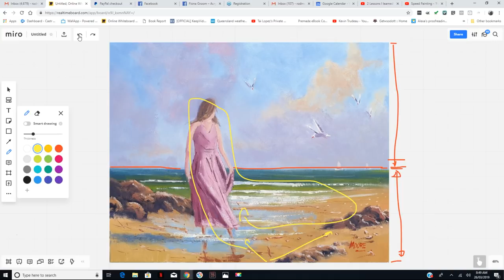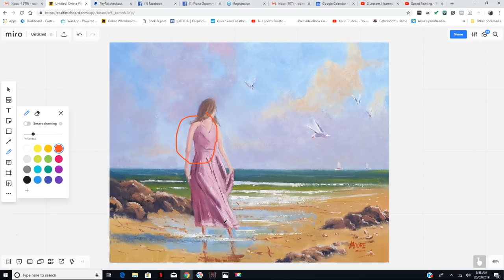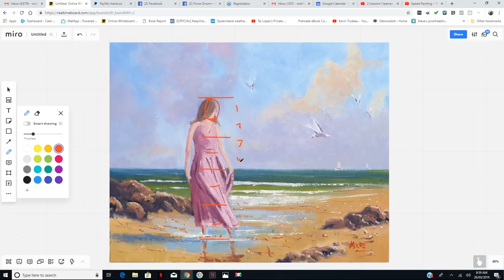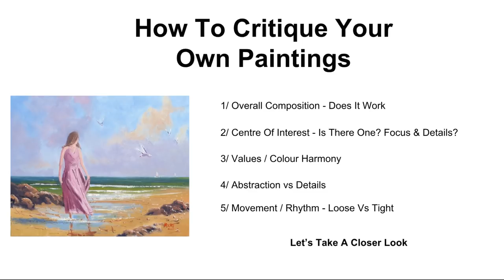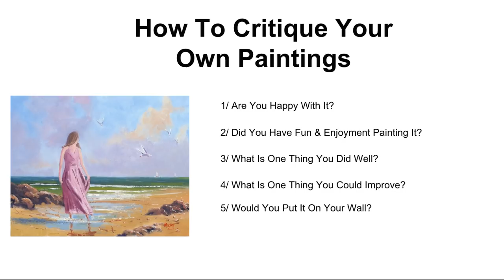Art Studio Chat # 11 - How To Critique Your Own Painting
Art Studio Chat with Rod Moore

In this weeks Art Studio Chat we talk about how you can loosen up your painting. I share with you how I did it.